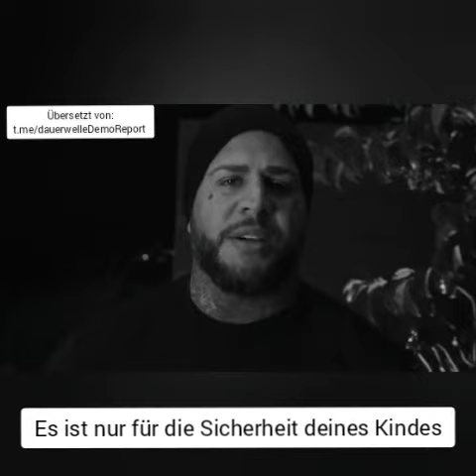Es ist nur ein Stäbchen in deiner Nase!